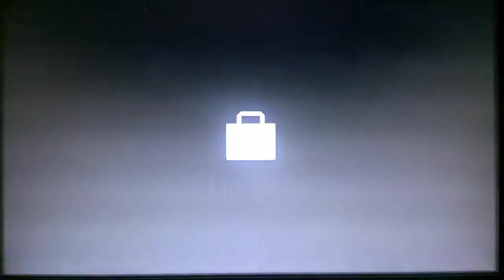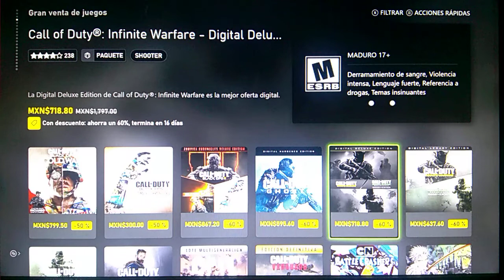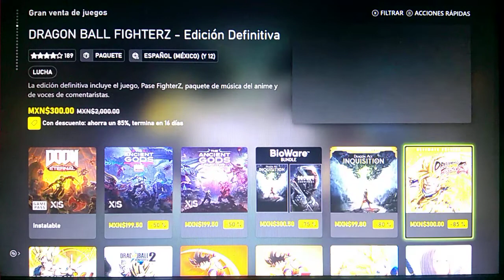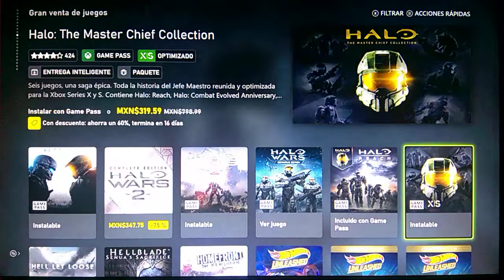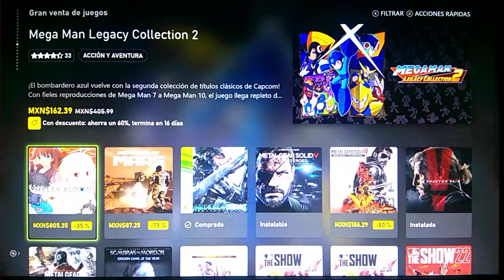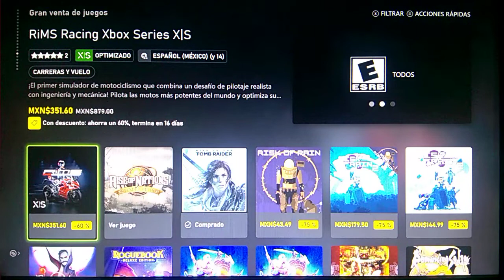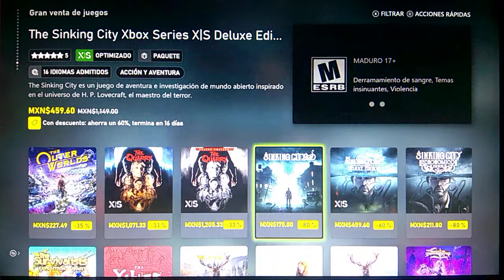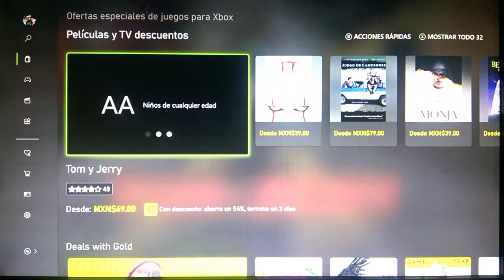🔴Éstas son...las ofertas de la Gran venta de juegos y con Gold